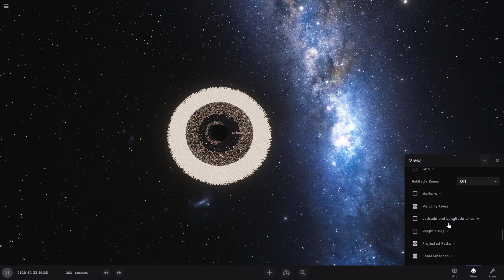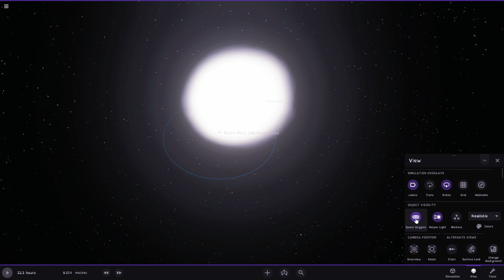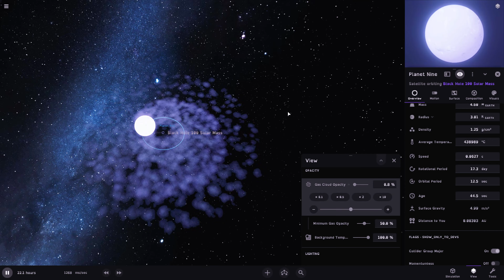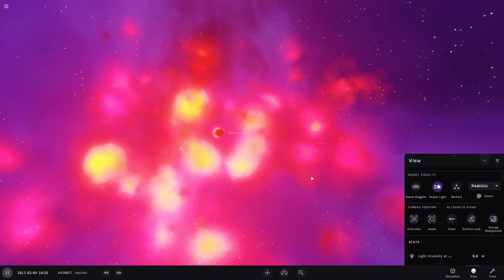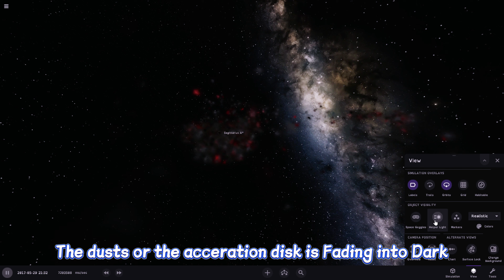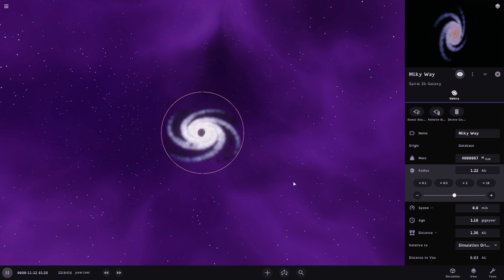The NEW Black Hole Update in Universe Sandbox 2 Changes Everything... MUST-SEE Simulation!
Imagine watching a planet and a star get absolutely demolished by a black hole in real-time - that's exactly what went down in this video!

The new update brings some insane improvements to black hole simulations. We're talking next-level gravitational lensing, smoother velocity lines, and particle interactions that'll blow your mind. I tested out how different celestial objects interact with the black hole, and spoiler alert: it's both terrifying and mesmerizing.

Key Experiments:
- Threw Planet Nine into a black hole (spoiler: it didn't end well for the planet!)
- Watched a star get torn apart in slow motion
- Discovered some crazy new features like automated movement controls

Is This Real Science?
While this is a simulation, it's based on legitimate astrophysical principles. The way particles get stretched, how orbits decay, and the formation of accretion disks are all inspired by real astronomical observations. Pretty mind-blowing, right?

Chapters:
(Please someone adddddd)

Planets/Objects Featured:
- Planet Nine
- Stephenson Star
- Sagittarius A* (Galactic Black Hole)

1) Track: ANIZYZ x vxcelm - Your Burn